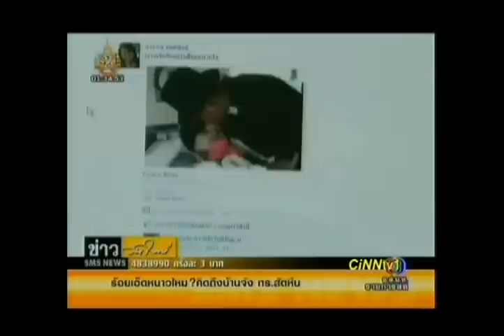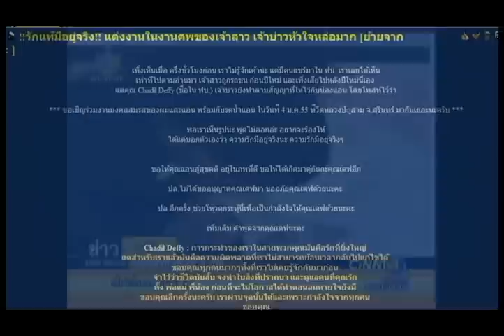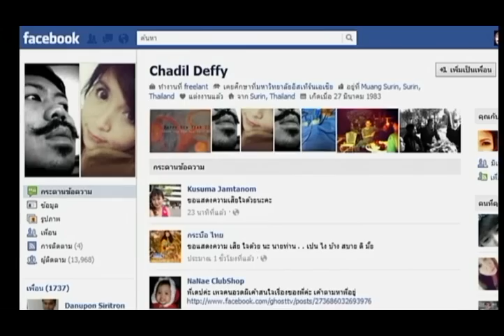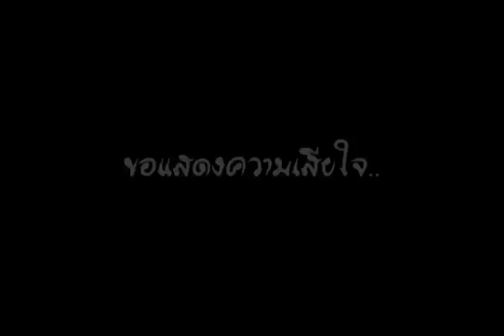เปิดใจแต่งงานกับศพ Chadil Deffy Marry with Corpse Bride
ด้วยความอาลัยและขอเป็นกำลังใจให้คุณ Chadil Deffy จากพวกเรา เจินเทิ้ลแมน วิสกี้
ไฟล์เพลงสำหรับคนที่ถามนะครับ